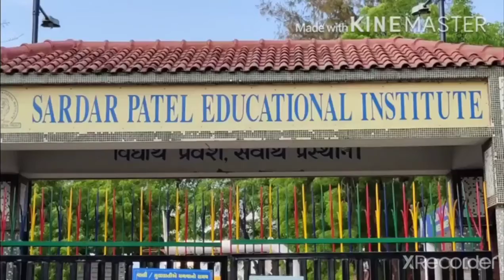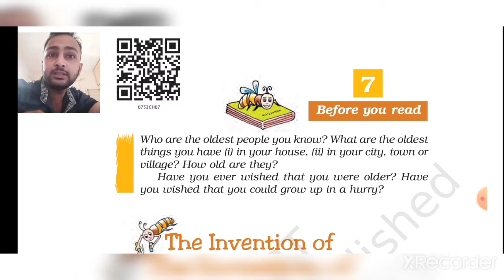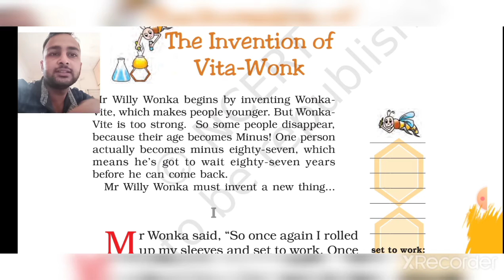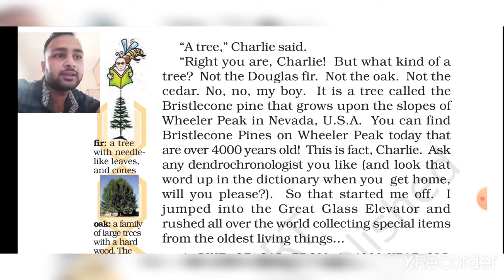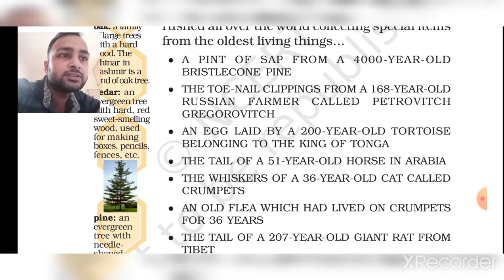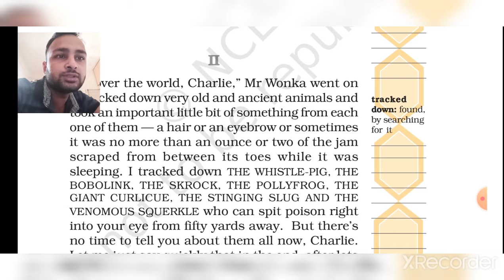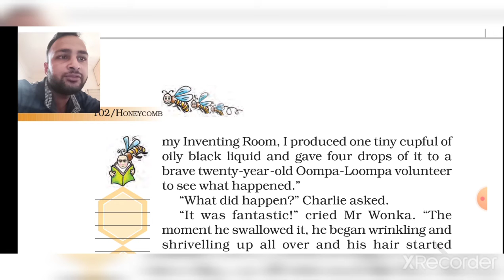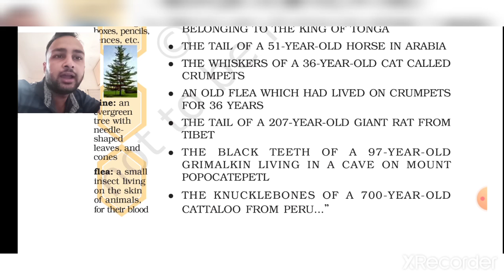STD 7 ENGLISH CHAPTER 7 The invention of vita work 02 11 2020